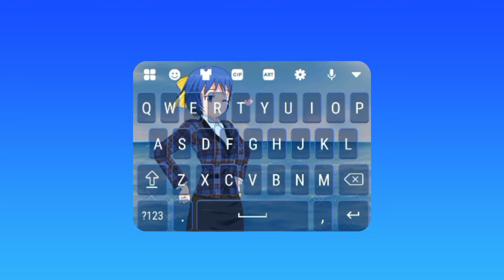My Photo Keyboard Background- emoji Keyboard Fonts || Promo video 2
My Photo Keyboard background - Emoji picture keyboard Wallpaper
#1 My foto keypad keyboard picture wallpaper for make your own keyboard Emojis.

A powerful emoji keyboard app - picture keyboard wallpaper with amazing New 2021 keypad.